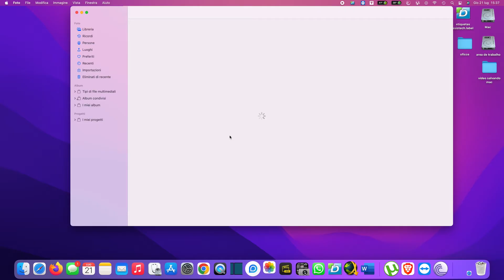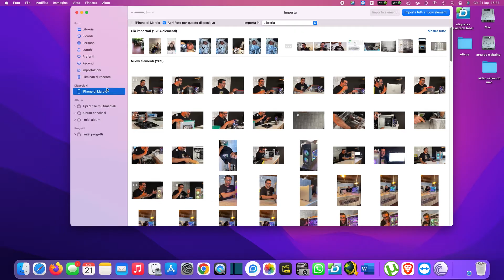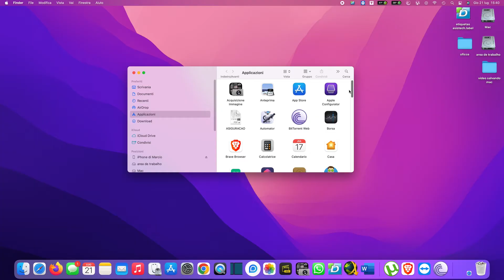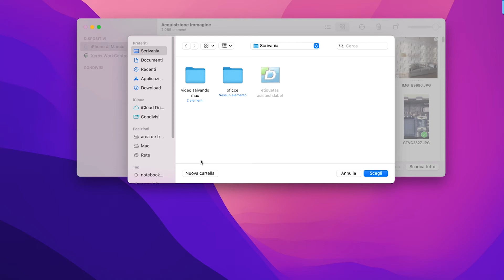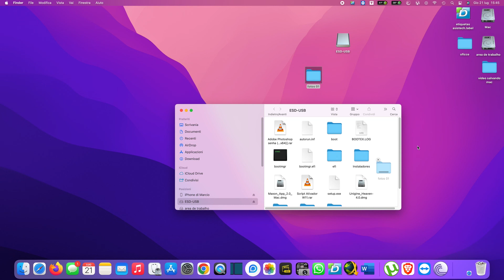Como transferir fotos e vídeos do iPhone para o Mac, forma mais correta e segura de 2023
Já pensou em perder tudo que esta dentro do seu iPhone? Então evite isso neste vídeo eu te ensino a como fazer o backup das suas fotos seja no seu mac ou pen drive assim você não correra mais esse risco.
Veja como transferir fotos e vídeos do iphone  para o Mac, forma Fácil Definitiva e segura de 2023
 transferir suas fotos e vídeos do iPhone ou iPad pro Mac sem precisar baixar nada! e além disso depois que você fizer desta maneira será muita fácil para você colocar estas fotos e vídeos num pen drive ou Hd esterno, muito fácil mesmo  já chega de ter que salvar as fotos no imunes ou no aplicativo fotos esse método  e o mais simples e seguro que você vai achar para fazer o backup das suas fotos e vídeos do seu IPHONE,  evitando que seu IPHONE fique cheio ou que aparece aquela mensagens de IPHONE sem espaço de armazenamento.
Existem várias maneiras de se fazer isso, mas acredite, essa é a melhor maneira! Lembra sempre de deixar seu feedback aqui embaixo.